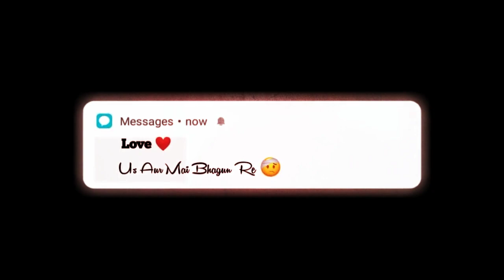Tu Nama Nama Mere ❤️❤️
𝓽𝓻𝓮𝓷𝓭𝓲𝓷𝓰 𝓫𝓵𝓪𝓬𝓴 𝓼𝓬𝓻𝓮𝓮𝓷 𝓼𝓽𝓪𝓽𝓾𝓼 🥀✨|| 𝓫𝓵𝓪𝓬𝓴 𝓼𝓬𝓻𝓮𝓮𝓷 𝓼𝓽𝓪𝓽𝓾𝓼 || 𝓦𝓱𝓪𝓽𝓼𝓐𝓹𝓹 𝓼𝓽𝓪𝓽𝓾𝓼 || 𝓘𝓷𝓼𝓽𝓪𝓰𝓻𝓪𝓶

𝓝𝓮𝔀 𝓫𝓸𝔂𝓼 𝓪𝓽𝓽𝓲𝓽𝓾𝓭𝓮 𝔀𝓱𝓪𝓽𝓼𝓪𝓹𝓹 𝓼𝓽𝓪𝓽𝓾𝓼 𝓐𝓽𝓽𝓲𝓽𝓾𝓭𝓮 𝔀𝓱𝓪𝓽𝓼𝓪𝓹𝓹 𝓼𝓽𝓪𝓽𝓾𝓼 𝓿𝓲𝓭𝓮𝓸
𝓐𝓽𝓽𝓲𝓽𝓾𝓭𝓮 𝔀𝓱𝓪𝓽𝓼𝓪𝓹𝓹 𝓼𝓽𝓪𝓽𝓾𝓼 𝓿𝓲𝓭𝓮𝓸 𝓯𝓸𝓻 𝓫𝓸𝔂𝓼 𝓑𝓸𝔂𝓼 𝓪𝓽𝓽𝓲𝓽𝓾𝓭𝓮 𝔀𝓱𝓪𝓽𝓼𝓪𝓹𝓹